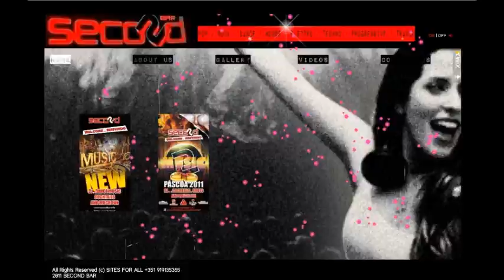SECOND BAR HOT SUMMER NIGHTS